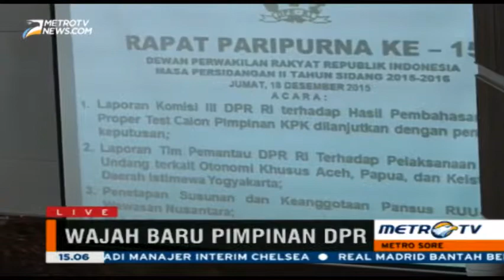Setya Novanto Mundur, Desakan Revisi UU MD3 Menguat